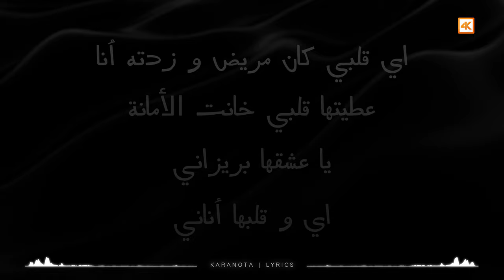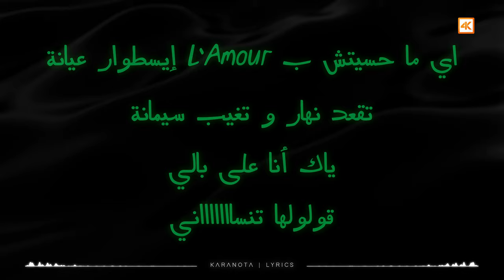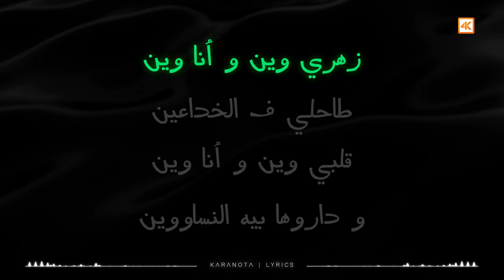أمون تالنز | زهري وين و انا وين - Amoune talens | Zahri Win w Ana Win // (KARAOKE Version - عربي) 4K